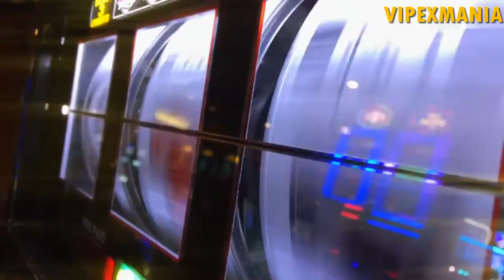Happy Corbin || The Good Life || Custom Titantron 2022ᴴᴰ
Information With The Video!☁
Theme/ The Good LifeRoar
Superstar/ Happy Corbin
All WWE programming, talent names, images, likenesses, slogans, wrestling moves, trademarks, logos and copyrights are the exclusive property of WWE, Inc. and its subsidiaries. This website is based in the United States. By submitting personal information to this website you consent to your information being maintained in the U.S., subject to applicable U.S. laws. U.S. law may be different than the law of your home country.
This video has been uploaded with the necessary permissions by WWE in exchange for monetization for its owners.